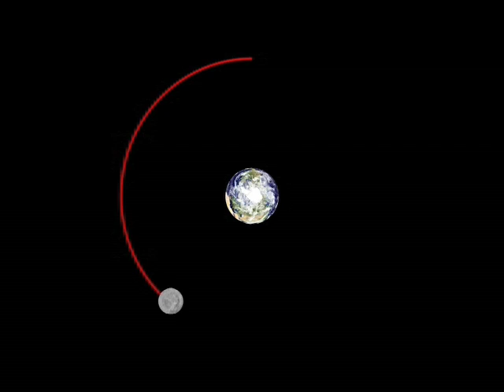"Why doesn't the moon fall down?" (Ask an Astronomer)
Doris Daou explains orbits.